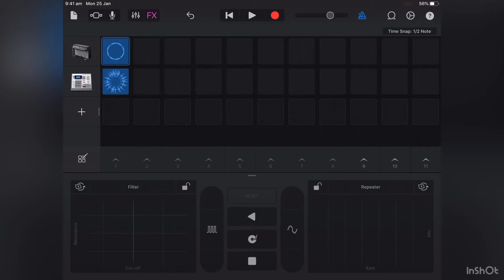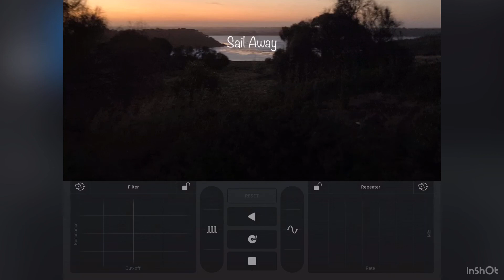Sail Away | lofi music | Lofi Beats 2021 | GarageBand